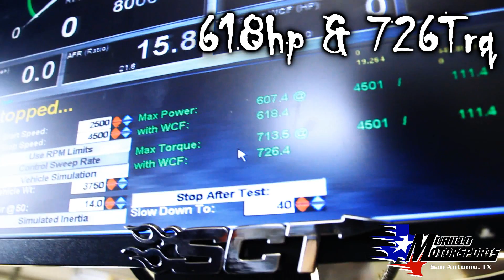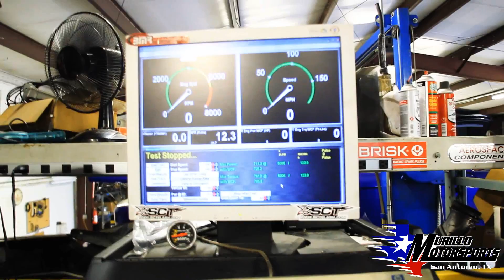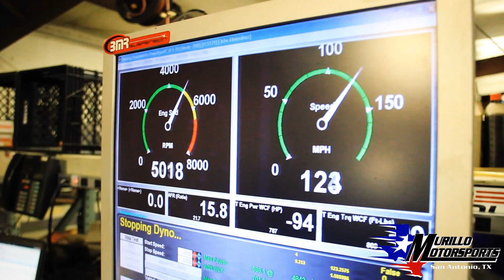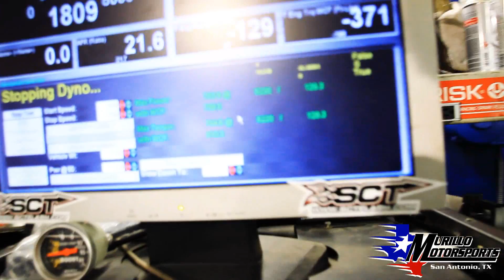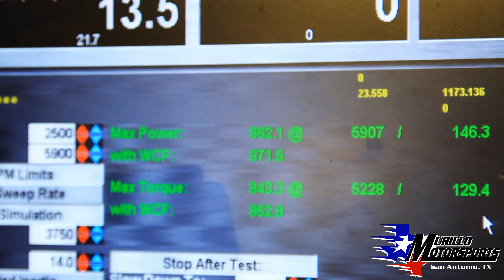WestTX ZR1 Killer - 1000HP Capable GT500 - Compound Boosted Dyno @Murillo Motorsports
Compound Boosted Gt500, Stock Motor & Blower
With a hellion Twin Turbo kit. Mid Boost pulls for 870hp+ Expect to get more out of this bad boy, and watch out for this bad boy on the street.

Filmed and Edited by:
Skull Crusher Adventures